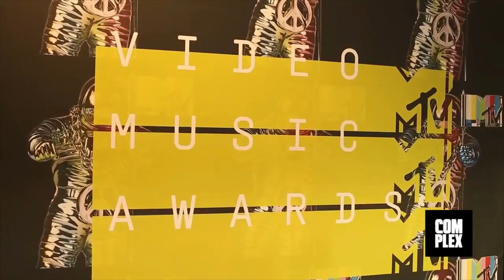Big Body Bes Wylin'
Body acting crazy uptown and trolling C-list entertainers at the music awards.